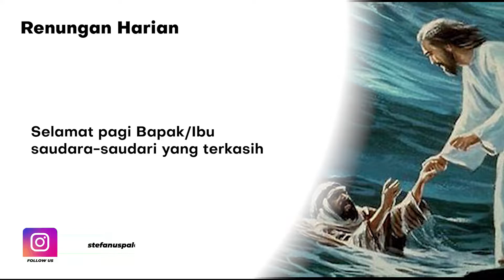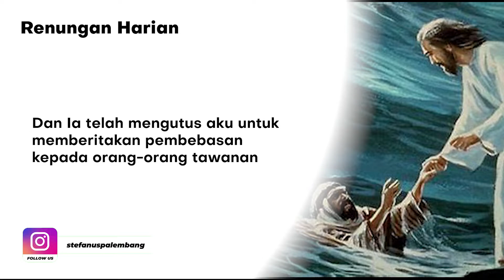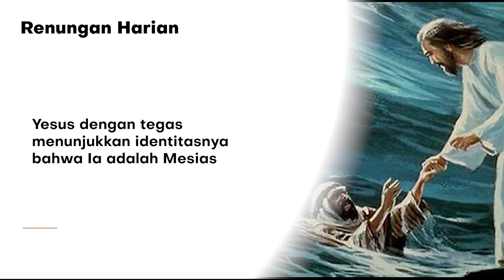Renungan Harian (ReHa) 23 Januari 2022